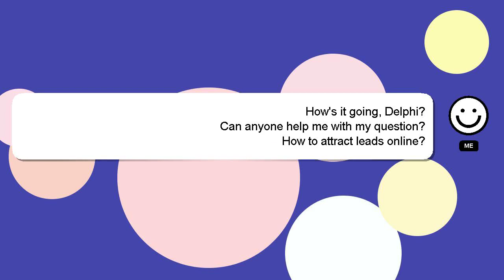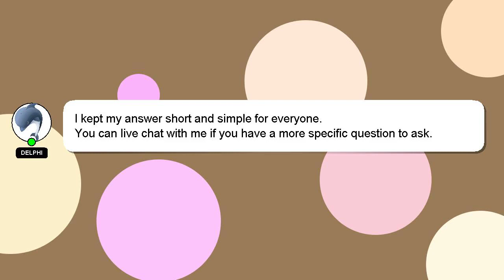How to attract leads online?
A brief introduction of myself, Greetings, my name is Delphi. I can be of service in providing you with answers to your inquiries. - How to attract leads online?

If you have specific questions that need answers, please don't hesitate to comment or chat with me. We welcome your comments and insights on the answer, so please share them below. I will express my appreciation for your answer by 'hearting' it.

*2 What we are experimenting :*